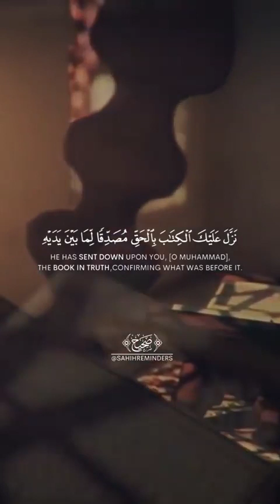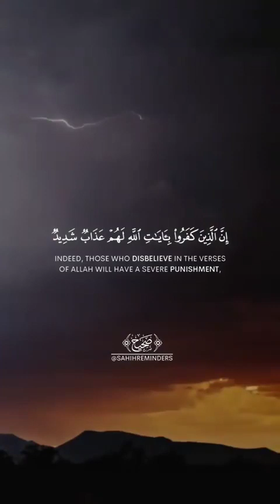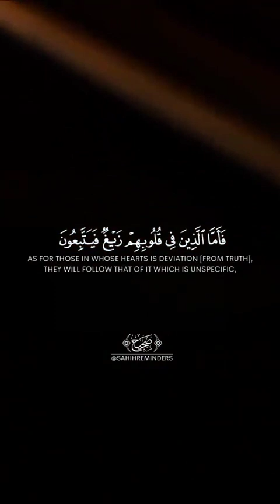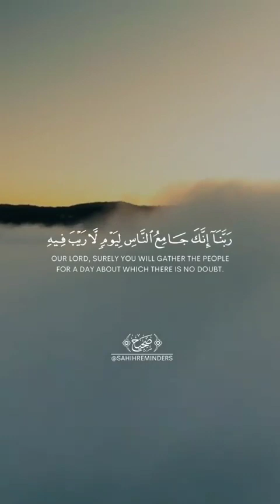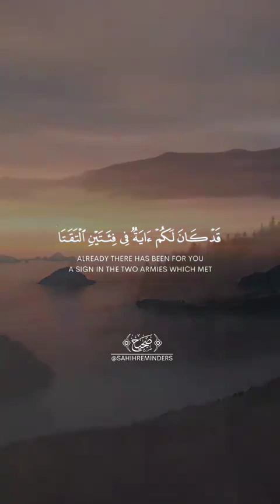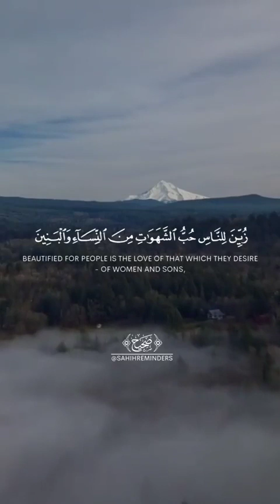SURAH ALI ,IMRAN ,. Aburrahman mossad